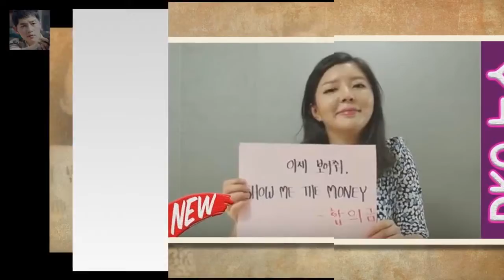이번에는 불개미특집인데 그 뜻은 불같은 개성을 가진 미모란 뜻입니다 짝 118회 불개미특집 프로필 여자2호는 어장관리녀일까?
짝 118 회  애정촌 57 기 1 부가 방송되었습니다
이번에는 불개미특집인데  그 뜻은 불같은 개성을 가진 미모란 뜻입니다
즉  여자들에게 초점을 맞춘 방송이네요

[속보] 이재용 353일 만에 석방...승마 지원만 뇌물  항소심 징역2년 6월에 집행유예 4년 선고 최지성·장충기도 집행유예 3년 선고 석방 :
핵심 부분은 경영권 승계작업의 인정 여부였다 이재용 집행유예가 가능했던 이유는? :
[★밤TView]라디오 윤두준X윤박 시작부터 팽팽한 신경전- 스타뉴스  5일 방송된 KBS 2TV 드라마 라디오 로맨스(극본 전유리·연출 문준하 황승기 제작 얼반웍스 플러시스:
이어 이사회는 이 사건이 여성영화인모임의 설립목적에 명백히 위배된다고 판단 A씨의 수상 취소를 결정했다고 덧 올해의 여성영화인상 측 성폭행 女감독 A씨 수상 취소 결정(공식) :
라스 구하라의 눈물 이유는 규현이 아니라 모순된 욕망 때문  오프닝때 윤종신이 구하라에게 돌직구를 던집니다 :